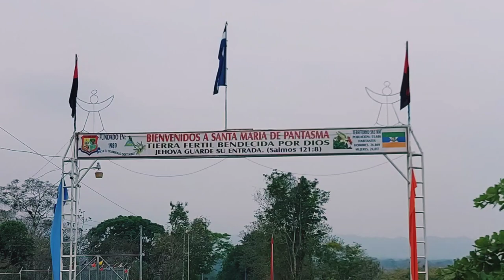🤔...SANTA MARÍA DE PANTASMA Un pueblo en Nicaragua creado por un Meteoro...😱 turismo #2023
Sabias que este pueblo fue creado por el impacto de un meteorito, quédate hasta el final de este video y compártelo...🙏🇳🇮